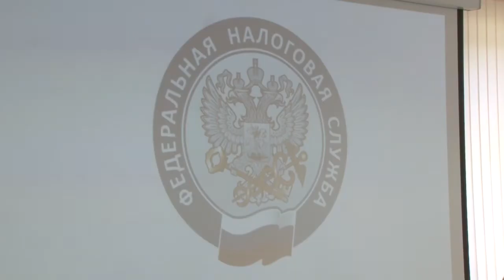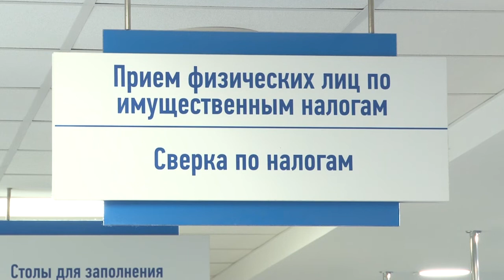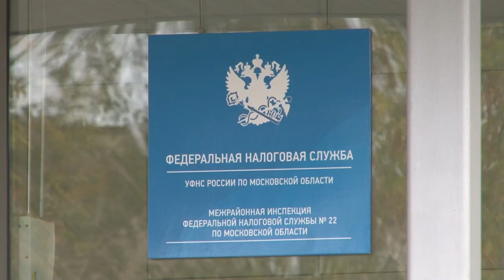Пресс-конференция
В Одинцовской налоговой инспекции подвели итоги за 2018 год, а также рассказали об изменениях и дополнениях в законодательстве.